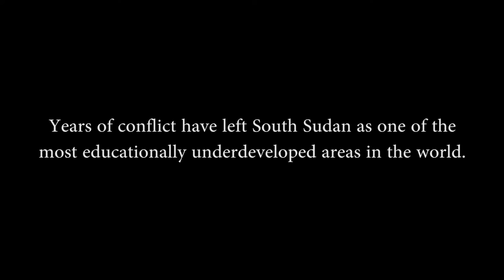LEP 2016 Dash for South Sudan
Join the Liliir Education Project for their 2016 Dash for South Sudan at Point Defiance Owen Beach (Tacoma, WA) on October 22nd, 2016, at 8:00 am.

The Liliir Education Program’s mission is providing education and building leaders in South Sudan by:

• Establishing a secondary school in the Liliir area (where one currently does not exist)
• Providing  scholarships to South Sudanese students to attend universities

The Liliir Education Project emphasizes quality education as a main tool for promoting quality leadership, peace, and development in South Sudan.

All funds raised by the event support the LEP and its mission in South Sudan.